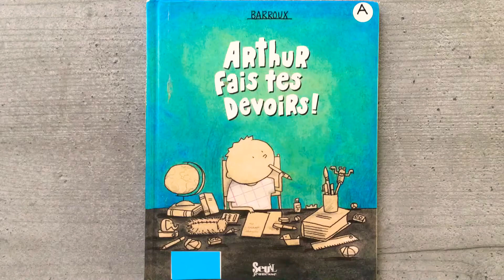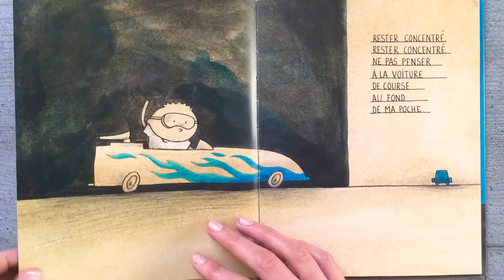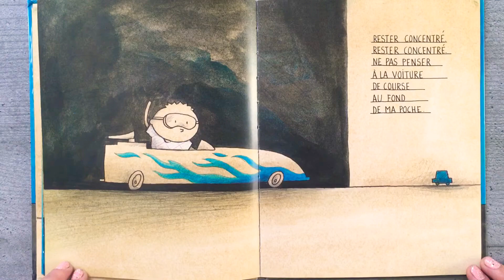Arthur FAIS TES DEVOIRS !❣️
" Arthur, tu as fait tes devoirs? ". Mais les devoirs, c'est pas marrant, même embêtant. Forcement, avec un stylo magique, un robot calculette, un taille-crayon éléphant, c'est tout de suite plus distrayant. Seulement, ça plaît pas tellement aux parents..."

« Tous les jours, les parents d'Arthur lui demandent s'il a fait ses devoirs. Arthur préfère se distraire plutôt que de rester concentré sur son travail. Il espère qu'au moins il pourra jouer après, à moins que sa mère ne décide qu'il est temps pour lui d'aller se laver. «

Un livre écrit par Baroux et édité par Seuil Jeunesse ❣️

Ce livre est disponible dans les librairies et sur Amazon 👇